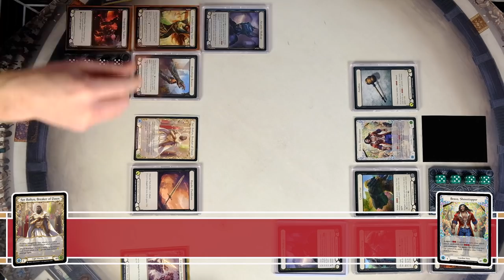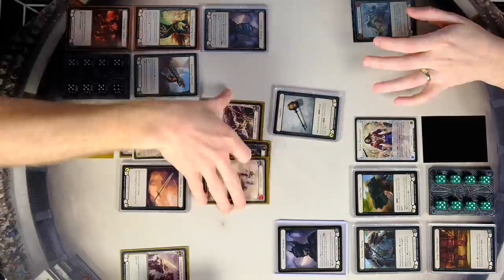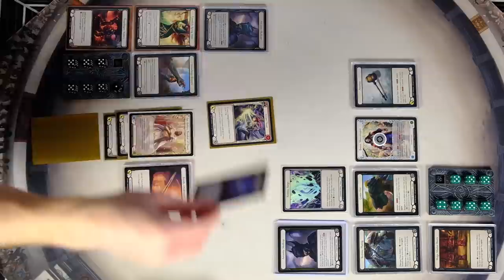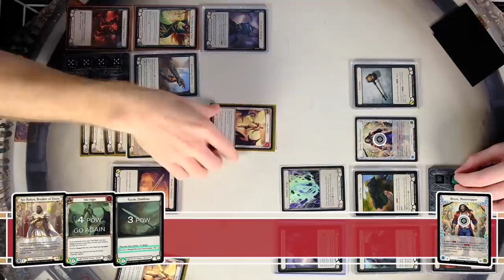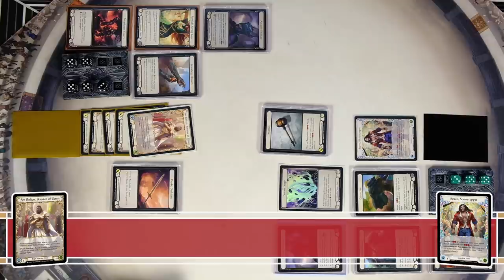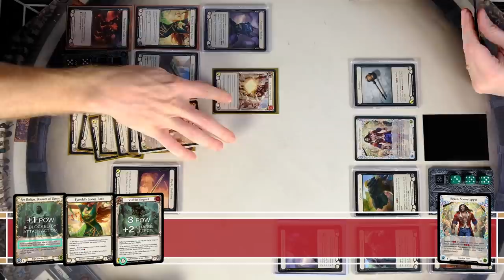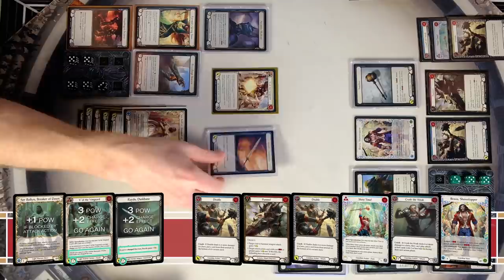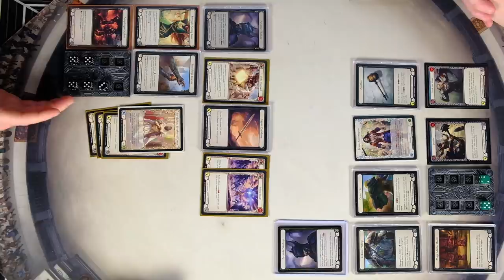FAB Foundations, Ep. 3 - Tempo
The next step after Attacking and Defending leads us to Tempo, or a way to measure momentum, and how to pivot tempo to your advantage.

Sign up for our email updates to receive relevant product and content updates before anyone else

All logos, images, and content originating from Flesh and Blood TCG are trademarks of Legend Story Studios . Images and trademarks used without permission. This website is unofficial and is not endorsed by Legend Story Studios .